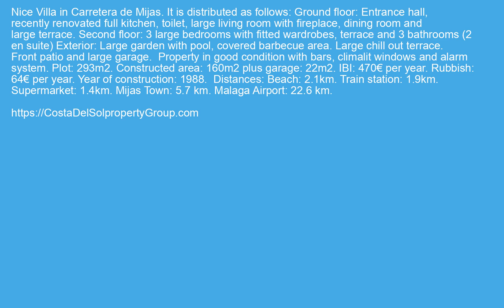Detached Villa in Mijas, Costa Del Sol FOR SALE €449000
Detached Villa in Mijas, FOR SALE €449000 Property ID: CDS19740
 Nice Villa in Carretera de Mijas.
It is distributed as follows:
Ground floor: Entrance hall, recently renovated full kitchen, toilet, large living room with fireplace, dining
room and large terrace.
Second floor: 3 large bedrooms with fitted wardrobes, terrace and 3 bathrooms (2 en suite)
Exterior: Large garden with pool, covered barbecue area. Large chill out terrace. Front patio and large
garage.  Property in good condition with bars, climalit windows and alarm system.
Plot: 293m2. Constructed area: 160m2 plus garage: 22m2.
IBI: 470€ per year. Rubbish: 64€ per year.
Year of construction: 1988.  Distances:
Beach: 2.1km.
Train station: 1.9km.
Supermarket: 1.4km.
Mijas Town: 5.7 km.
Malaga Airport: 22.6 km.
Covered Terrace,Near Transport,Private Terrace,Solarium,Storage Room,Utility Room,Double GlazingVillage